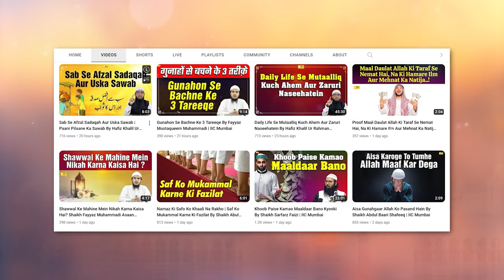Majlis Me Koi Chiz Taqseem Karne Ka Tareeqa By Shaikh Fayyaz Muhammadi | IIC Mumbai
Bank Account Details:
ILM FOUNDATION
ICICI Bank
Savings account
IFSC CODE-ICIC0001028

JazakAllah Khair